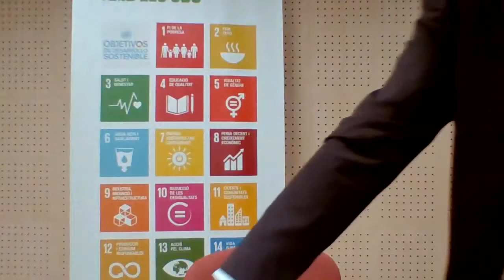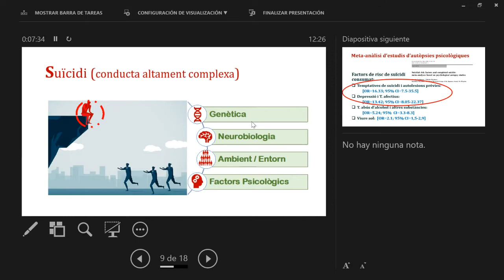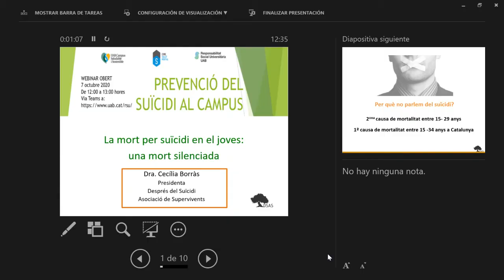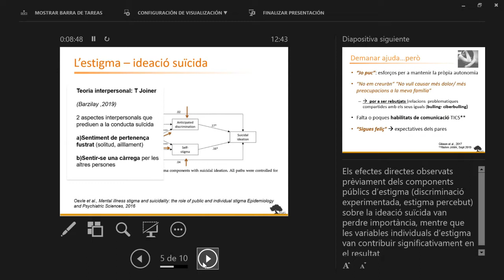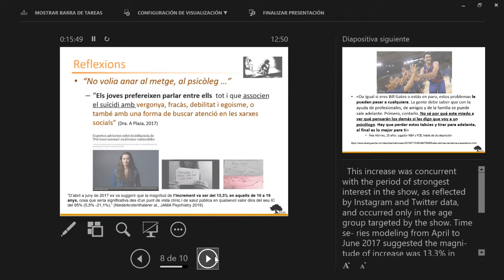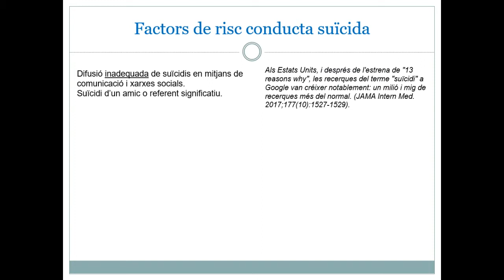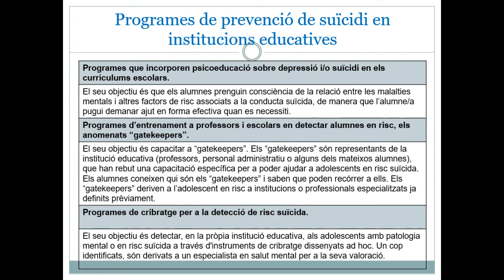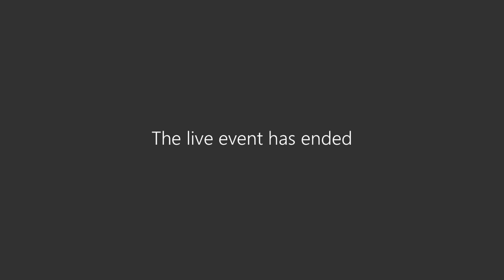Prevenció del suïcidi al Campus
Minut 00:00:00 Presentació del cicle d’activitats del Campus Saludable i Sostenible, a càrrec del vicerector d’Economia i Campus

Minut 00:03:30  Presentació del Pla Antiestigma en Salut Mental, a càrrec de la vicerectora d’Igualtat i d’Ocupabilitat i la coordinadora de responsabilitat social UAB

Minut 00:11:18  Pla de prevenció del suïcidi: Co-ideació d’un pla de prevenció de suïcidi al campus universitari, a càrrec de Sonia Sànchez Busqués. Coordinadora de la Comunitat de reptes estratègics en salut mental UAB. Campus Saludable i Sostenible UAB.

Minut 00:16:21  Epidemiologia. El suïcidi: una epidèmia silenciosa. Ponent: Diego Palao. Prof. Titular de Psiquiatria, UAB. Hospital Parc Taulí Sabadell.CIBERSAM

Minut 00:32:17  Estigma La mort per suïcidi en joves: una mort silenciada. Ponent: Cecília Borràs. Presidenta de DSAS

Minut 00:52:23  Prevenció El suïcidi una mort evitable: factors protectors i accions de prevenció específiques. Ponent: Joaquim Puntí. Professor Associat de Psicologia, UAB. Hospital Parc Taulí Sabadell. CIBERSAM